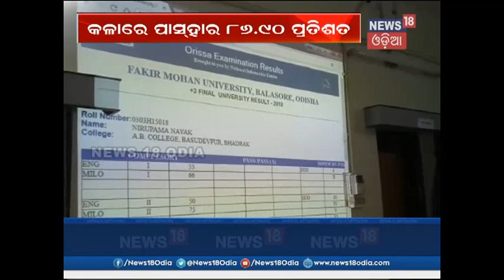Fakir Mohan University declares +3 final university result | News18 Odia